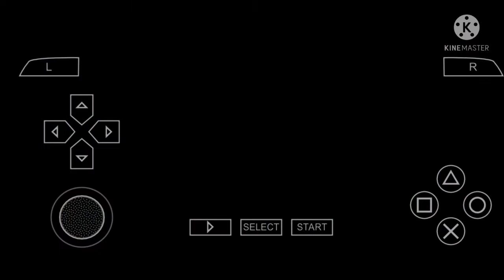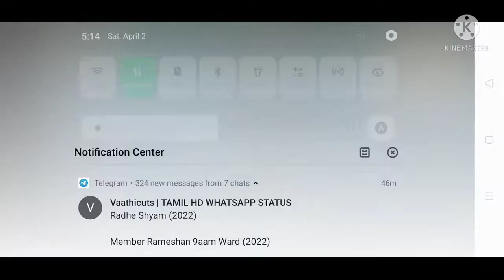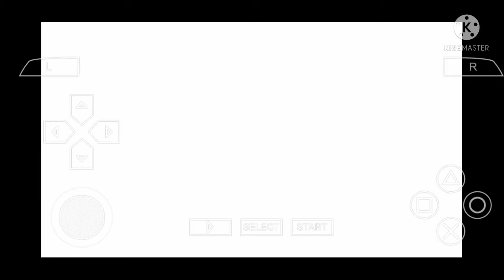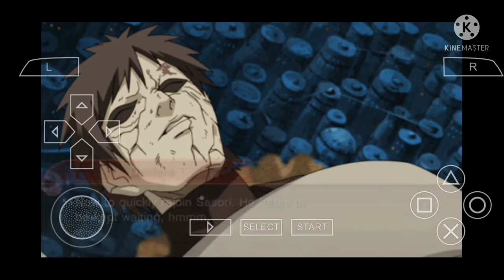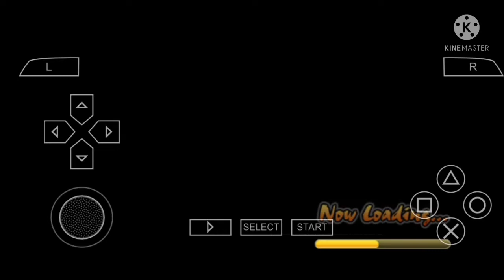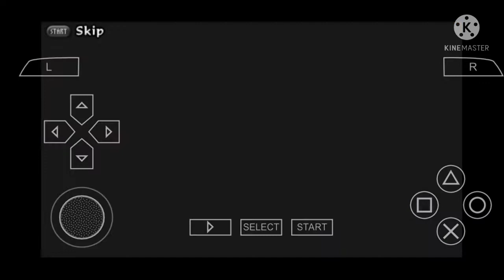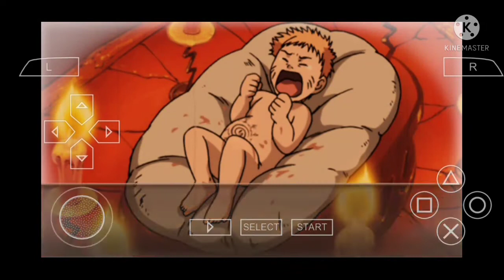NARUTO SHIPPUDEN ULTIMATE NINJA IMPACT GAME PLAY IN TAMIL 💥😁